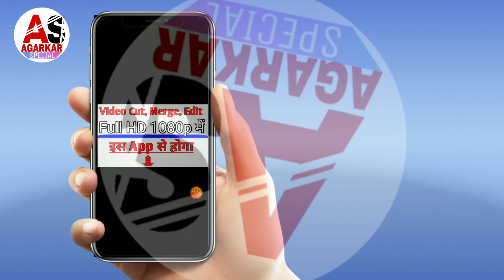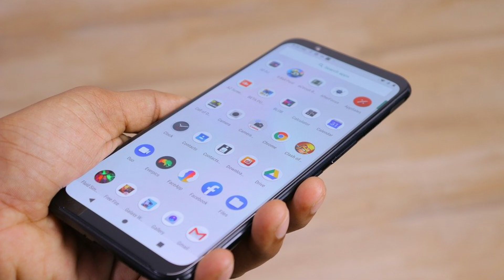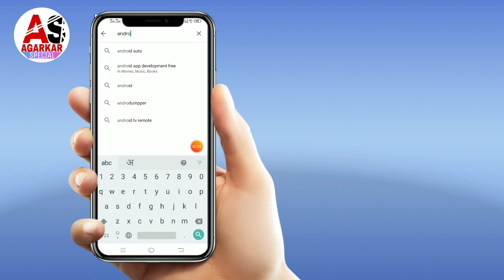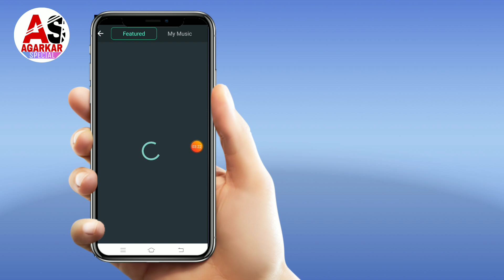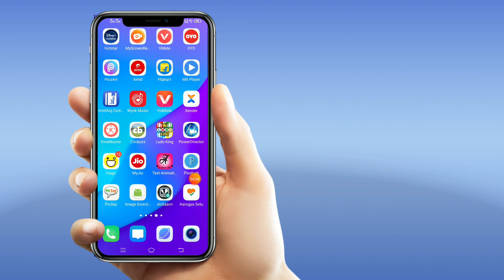Best video editing app || Full Hd में वीडियो editing और merge करें इस app से बिल्कुल फ्री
Is video ko dekhkar aap sikh payenge ki full hd me video edit or merge kaise kare. koun app se full hd me video edit kiya jata hai. Isme bataye hain ki agar apko video editing karna hai high quality me to kis aap k use karna hai, aur video editing se related sari jankari yaha mil jayega. By Agarkar Special agarkarspecial